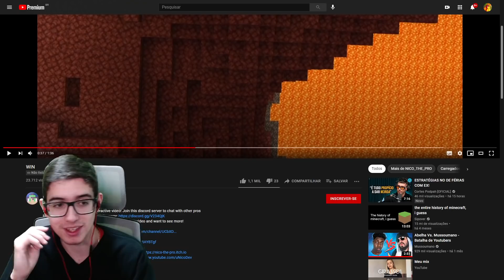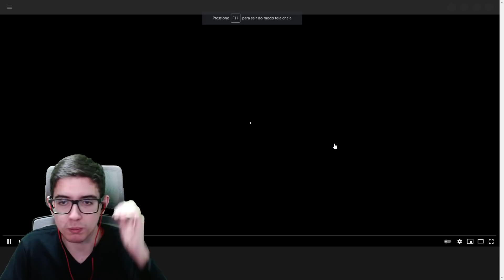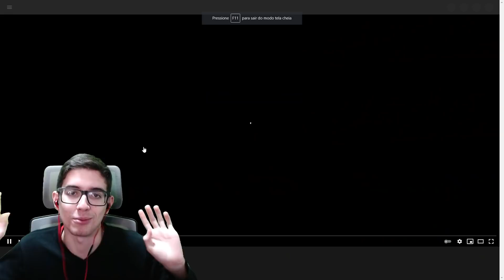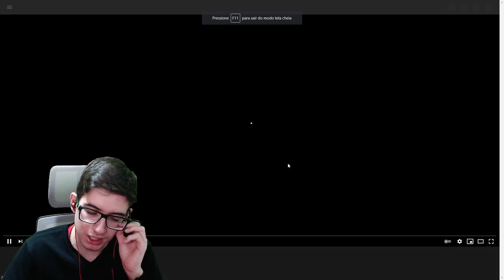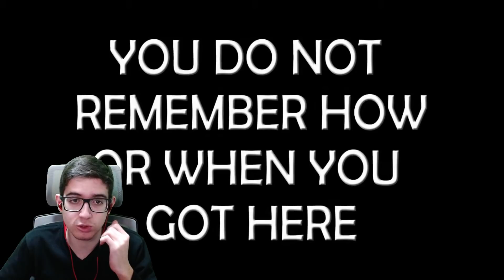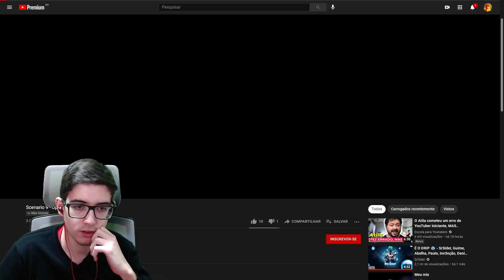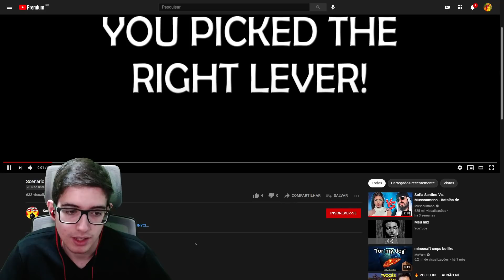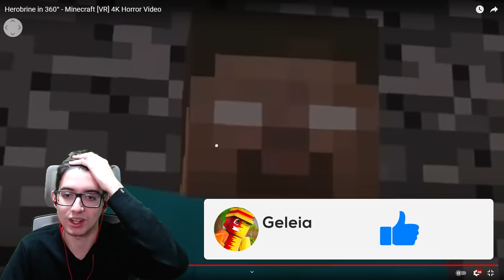MINECRAFT MAS VOCÊ CONTROLA O VÍDEO...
- CUPOM: GELEIA